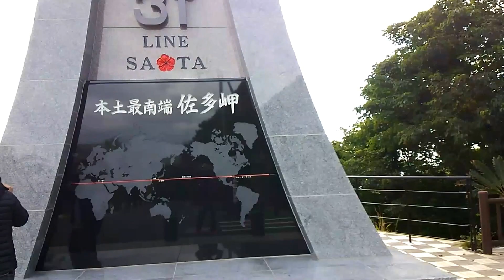佐多岬北緯31度線モニュメント 鹿児島県肝属郡南大隅町 全国出張の旅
佐多岬ロードパークを南下して行くと、高さ１２メートルくらいの塔が立っている。これが、北緯３１度線の標示塔である。
　北緯３１度線は、年平均１９度と言う佐多岬の暖かさを象徴しており、他では味わえない亜熱帯の景観を作っている。
　ブーゲンビリア、ハイビスカスなどの南国の花が咲き、ツマベニチョウやカドアゲハが空に舞う。佐多岬は、南の国のロマンが広がっているところだ。
　同じ緯度の都市として、インドのニューデリー、エジプトのカイロ、中国の上海、アメリカのニューオリンス、パキスタンのカラチなどがあげられる。